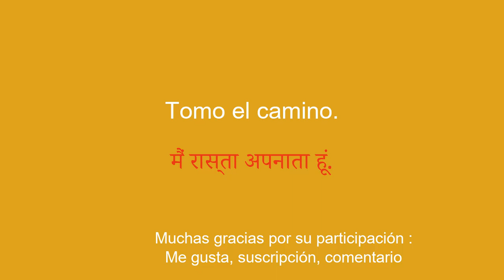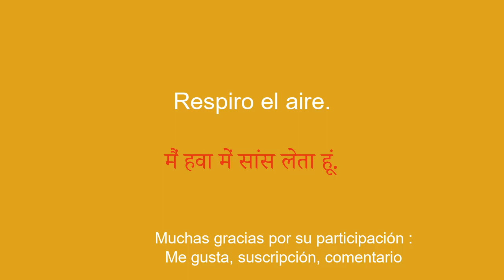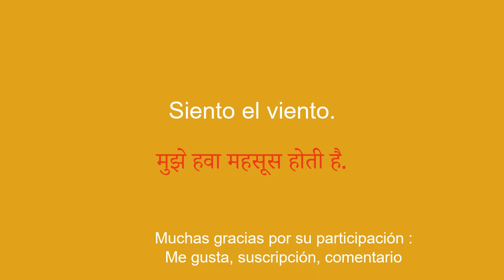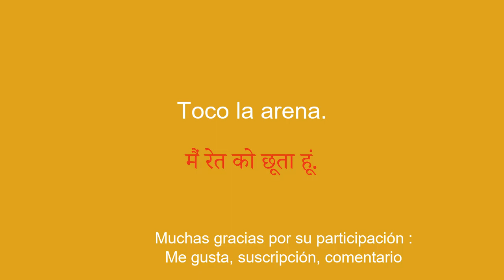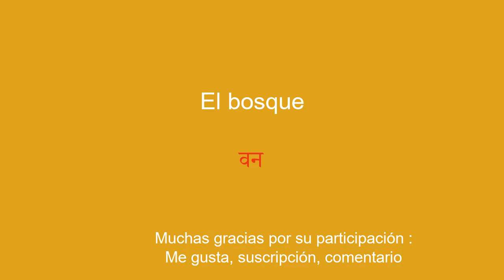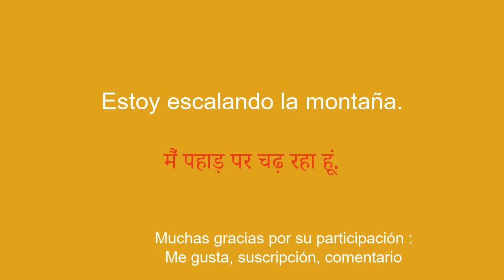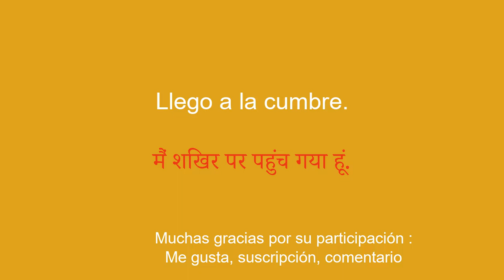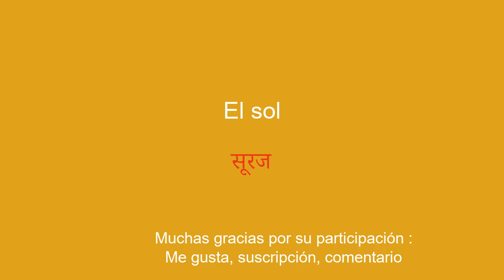Aprenda términos cotidianos en hindi